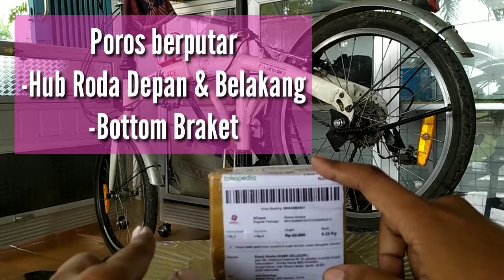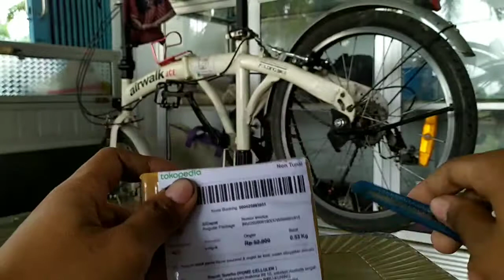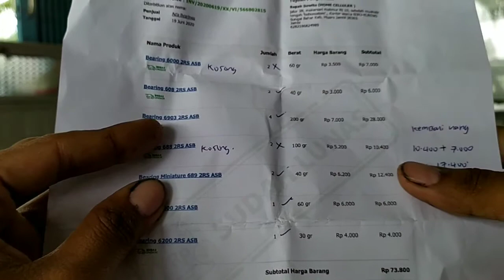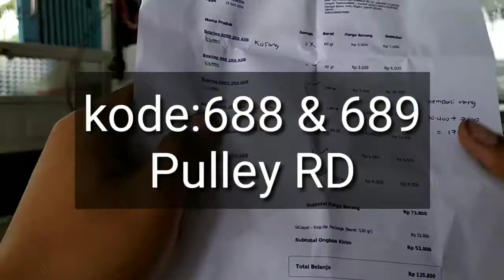Unboxing Barang MURAH bikin enak!! Bearing/laker sepeda lipat murah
Proses buka paketan laker untuk sepeda lipat murah

Apa saja kode bearing dan gimana barang yang datang

Langsung ke video